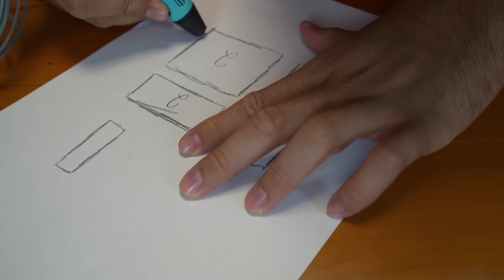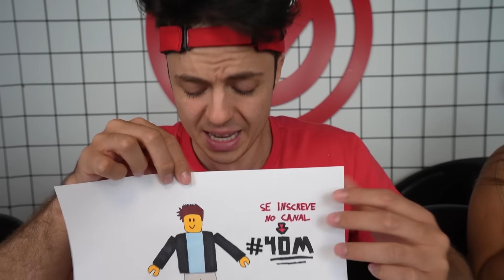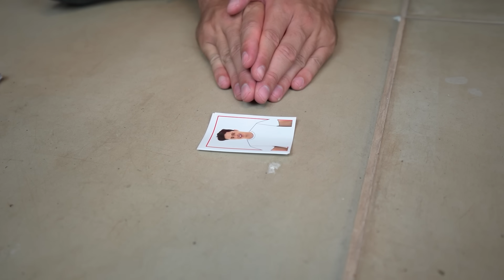1 MINUTO, 10 MINUTOS OU 1 HORA! BATALHA DE MASSINHA!